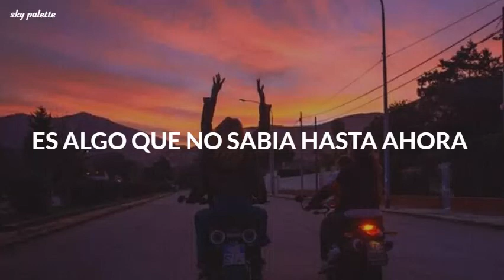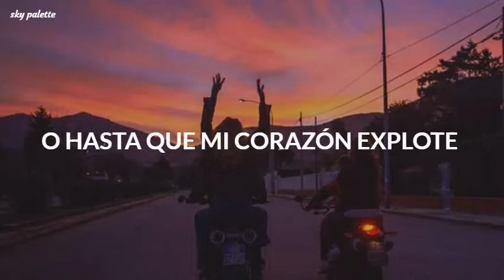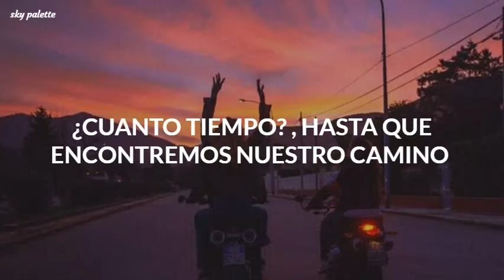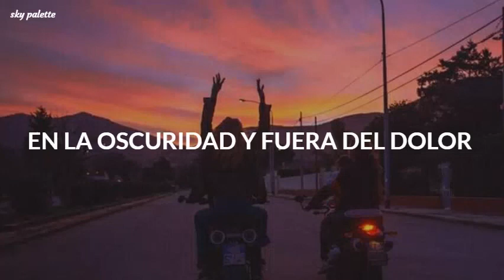"Puedes huir conmigo, cuando quieras ˇωˇ "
LETRA:

Will you take me with you
And carry all this broken bone
Through six years down in crowded rooms
And highways I call home?
Something I can't know 'til now
'Til you pick me off the ground
With a brick in hand, your lip-gloss smile
Your scraped-up knees
And if you stay, I would even wait all night
Or until my heart explodes
How long?
'Til we find our way in the dark and out of harm
You can run away with me anytime you want
Terrified of what I'd be
As a kid from what I've seen
Every single day when people try
And put the pieces back together
Just to smash them down
Turn my headphones up real loud
I don't think I need them now
'Cause you stopped the noise
How long?
Well, anytime you want
'Cause if you stay I would even wait all night
How long?
Until we find our way in the dark and out of harm
You can run away with me
You can write it on your arm